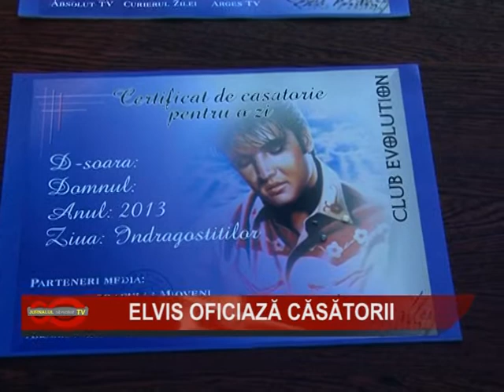12 ELVIS OFICIAZA CASATORII